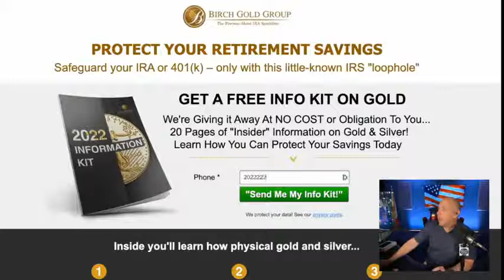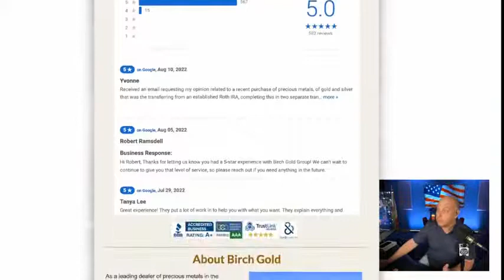Ready for Hillary???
09/07/2022
The Mark Kaye Show is LIVE! (Again!)